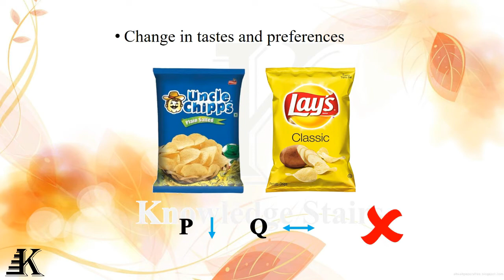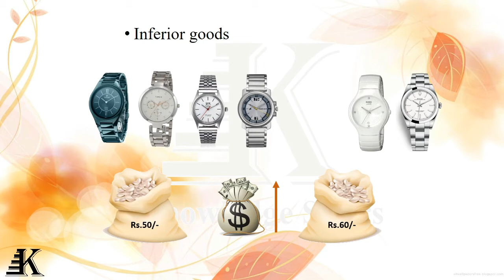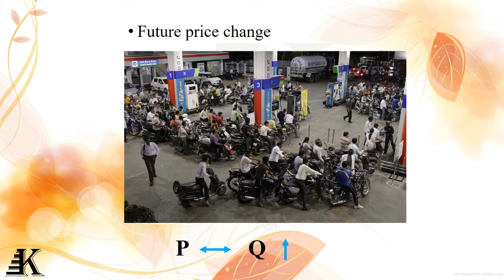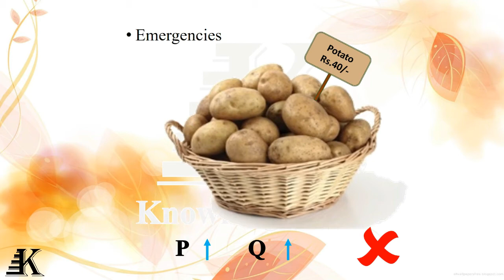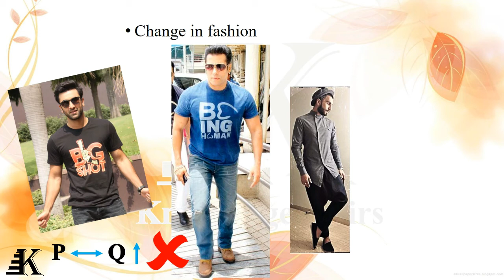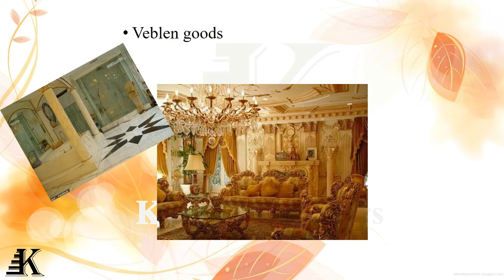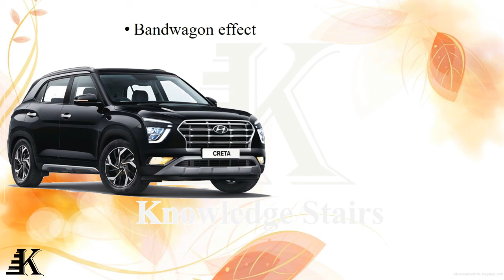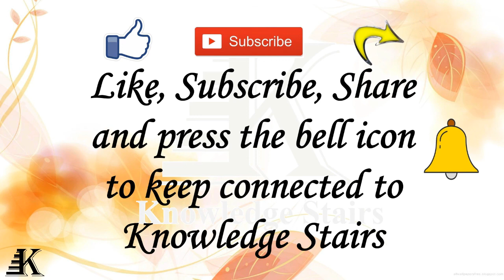Exceptions of Law of Demand | Theory of Consumer Behaviour | Quickest & Easiest Explanation in Hindi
The law of demand states that other factors being constant (cetris peribus), price and quantity demand of any good and service are inversely related to each other. When the price of a product increases, the demand for the same product will fall. However, there are some exceptions to the law of demand. These include the Giffen goods, Veblen goods, possible price changes, and essential goods.What is Demand? In economics, demand is the quantity of a good that consumers are willing and able to purchase at various prices during a given period of time. What is the relationship between Need, Want, Desire, Demand? What is the difference between Need, Want, Desire, Demand? Does Need, Want, Desire and Demand are synonyms? Need ज़रुरत Want इच्छा Desire ख़्वाहिश Demand माँग Demand kya hoti hai? Demand kise kehte hain? Theory of Consumer Behaviour Concept of Need Want Desire Demand Hindi 🔥Need Want [ Analysis ] 📚What is The Difference Theory of Consumer BehaviourUGC NET Ph.D BBA MBA B.Com M.Com B.Com (Hons) Class XIth Class XIIth Law Humanities Social Sciences Social studies Engineering Medical Sociology Psychology Social Work Statistics